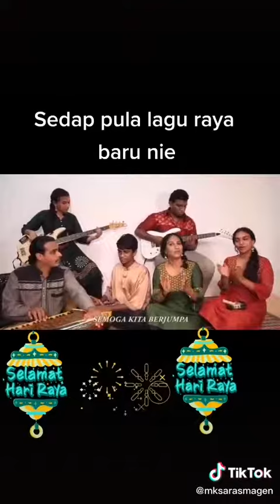Raya song year 2021